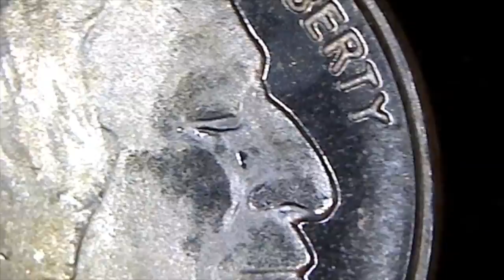Silver Buffalo 2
A microscopic view of a one-tenth ounce silver buffalo round.